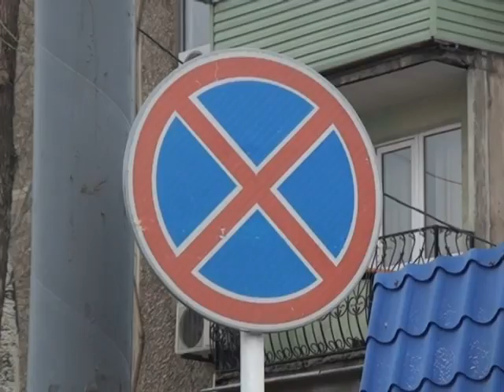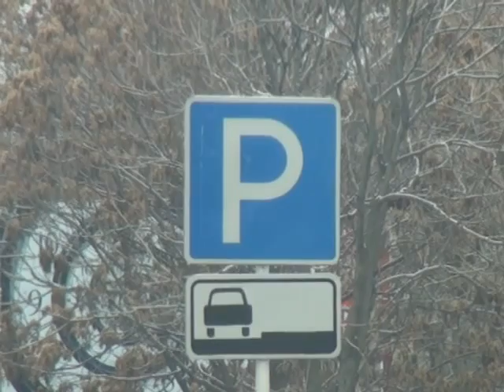14 12 8 4